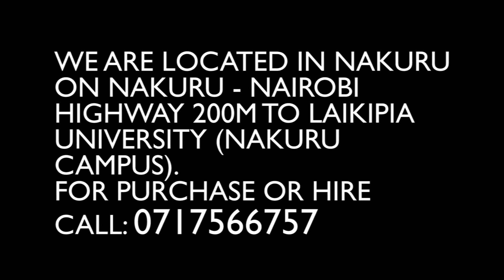Stone Cutter for Sale in Nakuru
Ex. Uk Stone Cutter for sale @ Kshs 120 each. Available for viewing in Nakuru at Rift Valley Equipments ltd on Nakuru - Nairobi Highway 200m to Laikipia University.